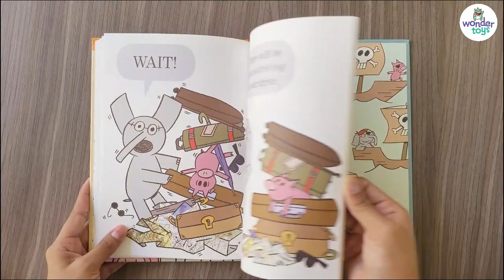WT1037 Mo Willems - Let's Go For a Drive